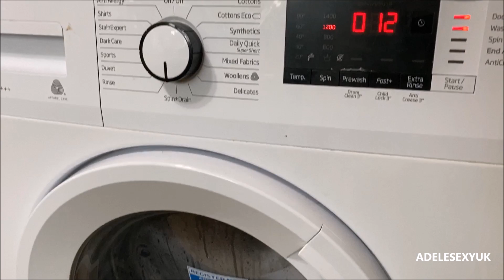BBW ADELESEXYUK EATING BREAKFAST IN BED